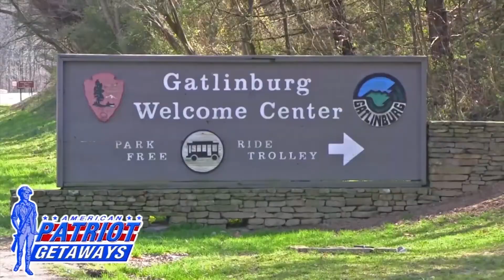Hawks Heart Lodge